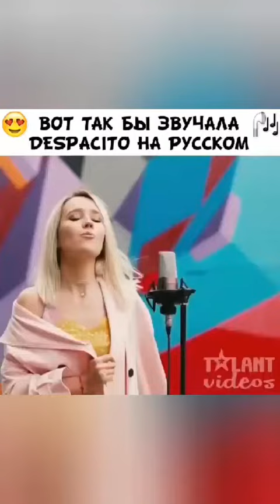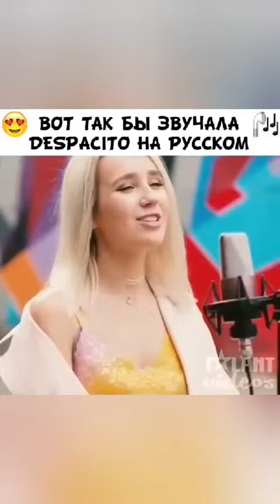Горячие приколы 😂 2019 / Yangi prikollar toplami/😆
Duslar kanalga bulishni unutmang eng sungi qiziqarli yangiliklar birinchi bizda keyin boshqalarda😎